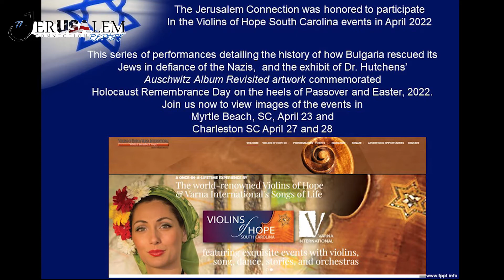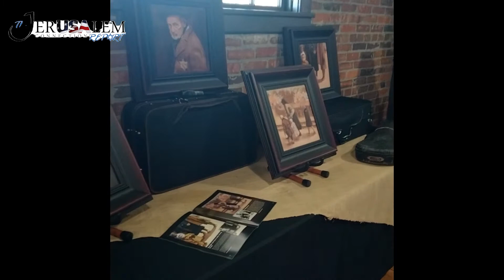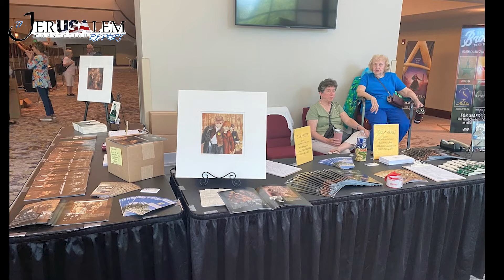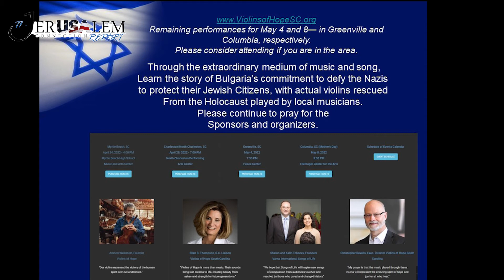Red Alert: Violins of Hope, South Carolina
We wanted to let you know that the Violins of Hope concerts in South Carolina last month were a huge success. Thanks to all of you for your prayers, support, and attendance! Shelley Neese spoke at the concert in Myrtle Beach and Amy Zewe spoke at the concert in Charleston. Todd Smith from Liberty University curated the art exhibit of The Auschwitz Album Revisited by the late Pat Mercer Hutchens at both venues. I was so sad that Jim and Pat could not be there to see this dream realized. And a big thank you for the “all-hands-on-deck” mentality of our volunteers in Charleston: Peter Lukschander, Marilyn Henretty, Mary Edwards, and Cynthia McKain.
The concert series started off as the dream of one Christian woman, Ellen Thompson, who had a vision that she was meant to bring the restored violins of Holocaust victims to her home state of South Carolina. She and her ten-member board began the planning three years ago and the reach of the concert series grew, despite the many obstacles of organizing events and international travel during two years of a pandemic. Four South Carolina cities hosted the symphony concerts along with eleven smaller towns participating in extensions of the art and music on various scales.